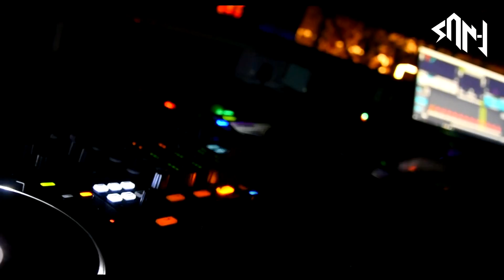Ritviz - Liggi (Reggaeton Mix) DJ SAN J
Thankyou !